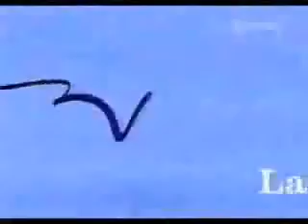Boomerang Europe - Next Bumpers (Footage Only) (2007 - 2008)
Original Title from Bloomac's Upload: Старите Бъмпъри за Следващо предаване по Бумеранг

While I know this video is already up on Youtube, the original audio was replaced by a different music while the other one on Bloomac's vbox7 account has the original audio.

Description from Easternborder's Upload
Credit to Many thanks to Ziomekrol for his uploads of boomerang next and later idents.

Original Upload Date: June 29th 2008 (On Youtube) - September 8th 2008 (On Vbox7)

I'll upload this for archiving and educational purposes only.

If the original owner wanting this video taken down then I safely do so.